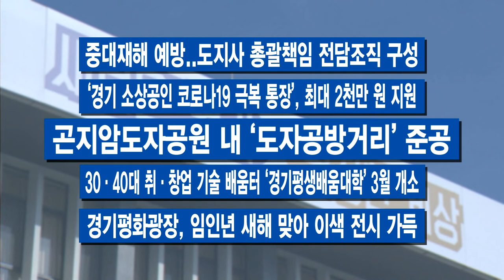1월 셋째 주 주간브리핑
1월 셋째 주입니다.

경기도 내 코로나19 오미크론 변이 확진자가 일주일 사이 약 2.5배로 급증했습니다. 이번 주 주간 코로나19 신규 확진자도 4주 만에 증가세로 전환됐습니다.

경기도가 전국 지방자치단체 최초로 가상 인간, 버추얼 휴먼 ‘반디’를 경기도 홍보대사로 위촉했습니다. 조만간 경기도 유튜브 등을 통해 공개합니다.

경기도가 올 설 명절을 앞두고 도내 기업의 경영안정을 지원하기 위한 총 100억 원 규모의 자금 수혈에 나섭니다.

경기도가 정부 공모사업인 수도권 감염병 전문병원에 분당서울대병원을 경기도 대표 후보로 선정했습니다. 질병관리청 최종 선정 결과는 다음 달 중 나올 것으로 보입니다.

[자막]

1. 오미크론 확진자 일주일 사이 2.5배

2. 전국 지자체 최초 ‘가상 인간 홍보대사’

3. 금리 인상 부담 덜 특별경영자금 100억 수혈

4. 분당서울대병원에 ‘감염병 전문병원’ 유치 지원

-중대재해 예방..도지사 총괄책임 전담조직 구성
-‘경기 소상공인 코로나19 극복 통장’, 최대 2천만 원 지원
-곤지암도자공원 내 ‘도자공방거리’ 준공
-30·40대 취·창업 기술 배움터 ‘경기평생배움대학’ 3월 개소
-경기평화광장, 임인년 새해 맞아 이색 전시 가득